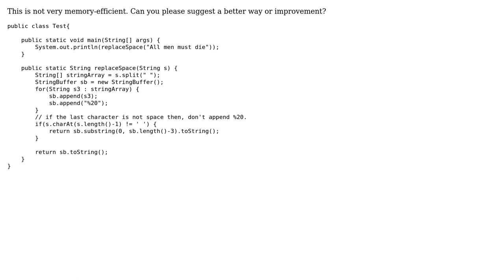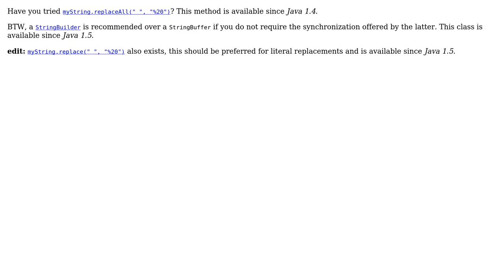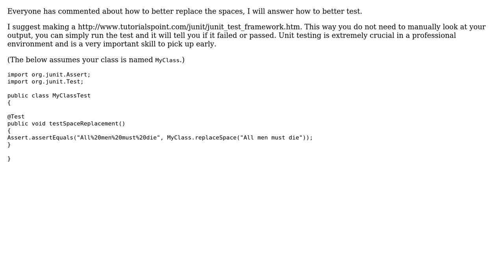Replace space with %20 (3 Solutions!!)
Replace space with %20

With thanks & praise to God, and with thanks to the many people who have made this project possible! | Content (except music & images) licensed under CC BY-SA | Music | Images & others | With thanks to user Mosbius8 user Jamal user h.j.k. user Ed Griffin user Captain Man and the Stack Exchange Network Trademarks are property of their respective owners. You are responsible for your own actions.